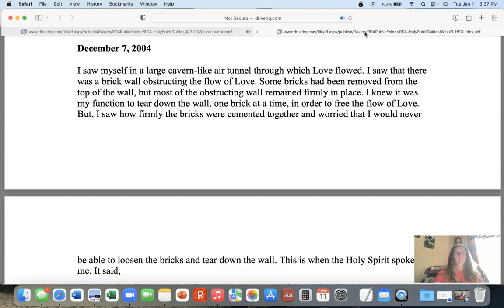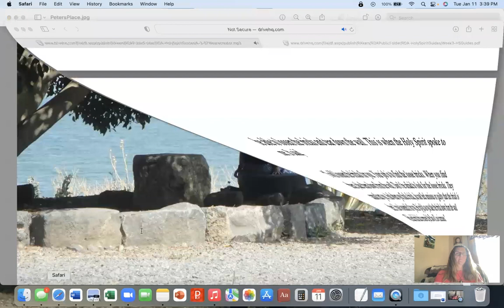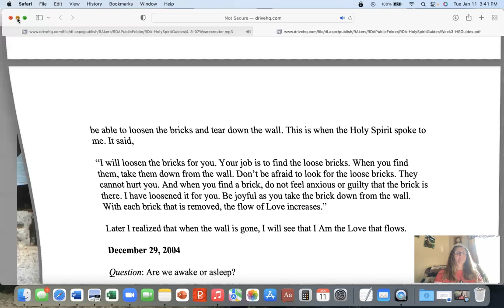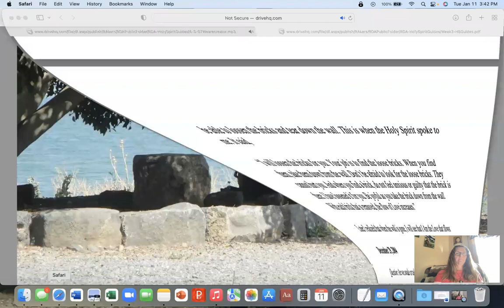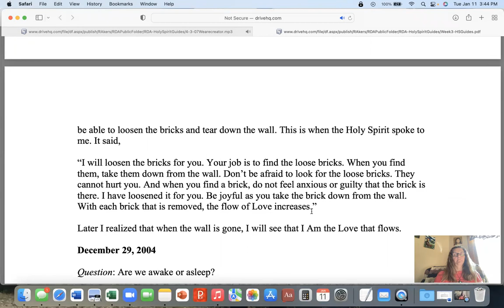The Tunnel Of Love ~ Regina Dawn Akers, The Early Teachings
This is a vision Regina had in 2004 as a new spiritual student. The vision taught her that upsets arise in order to be healed, so one can come to know her Self as Love. Regina shared this vision on 4/3/07 as part of a longer audio teaching. You can find the full audio on awakening-together at this